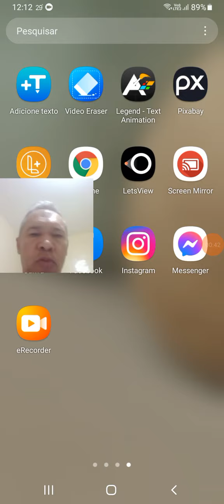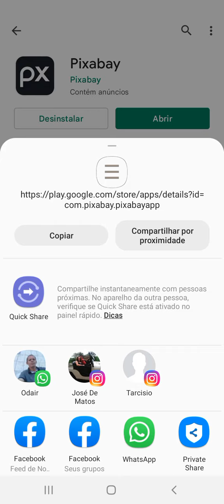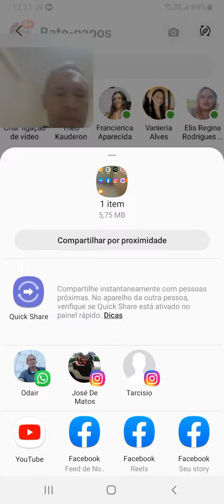como copiar e transferir link, para descrição do seu canal YouTube!